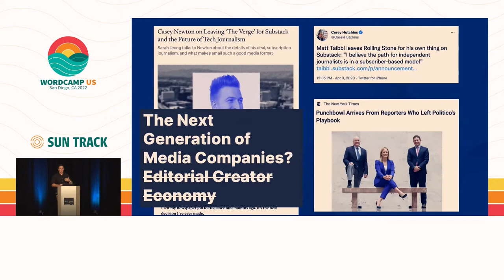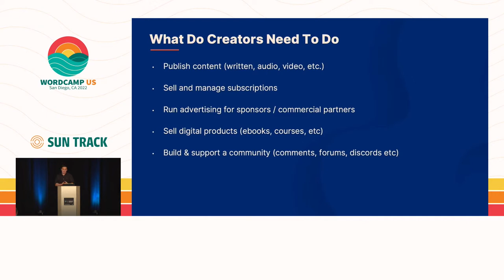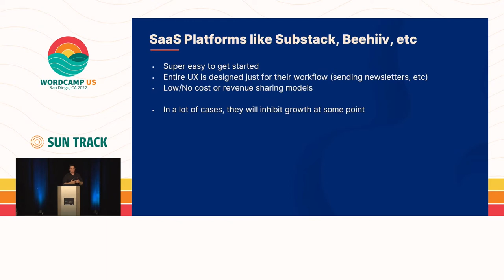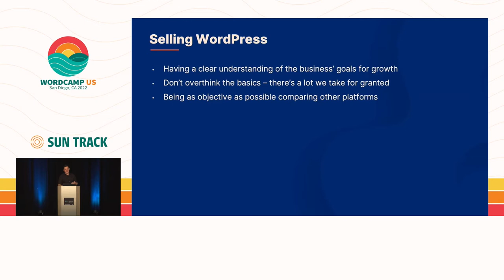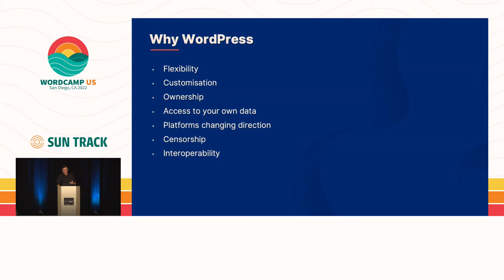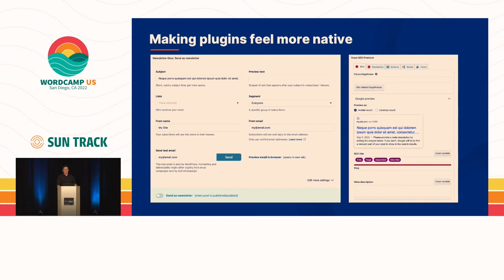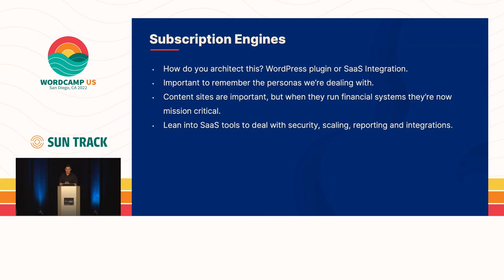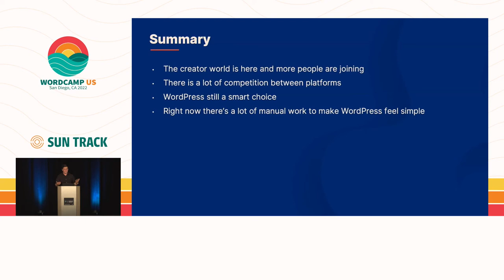Where is WordPress’ place in the website creator economy?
The rise of the website creator economy has introduced new creator-focused platforms and approaches to building.

How does WordPress fit into this new world? Learn from some of the real-life experiences about what has worked with small and large creators and newsletter-focused sites across various platforms.

Find out how to recognize where WordPress can be a smart choice and how to explain the value of WordPress.